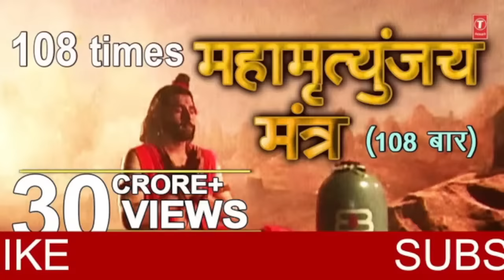महामृत्युंजय मंत्र 108 times || Mahamrityunjay Mantra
Copyright : शनि शत्रु नही मित्र है Shri Shanidham